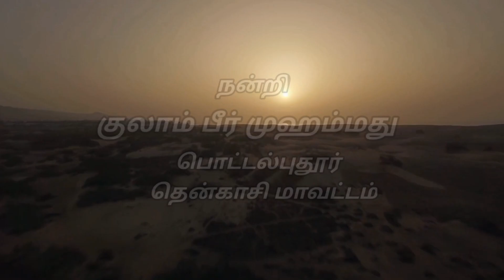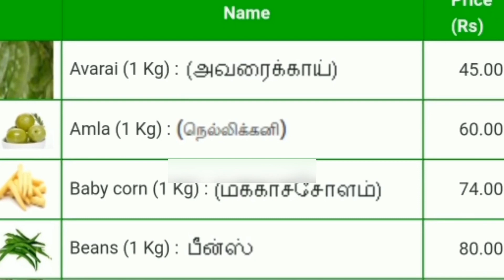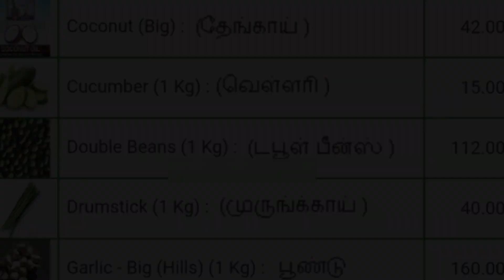காற்றலையில் சேதி வச்சி | Nagore Saleem | Trichy S.M.Yusuf | Islamic Devotional Song